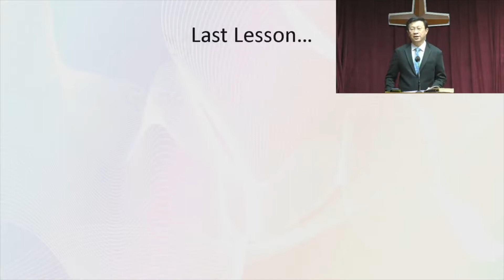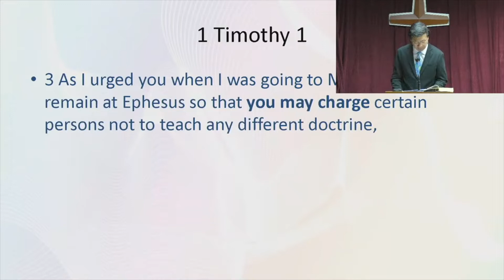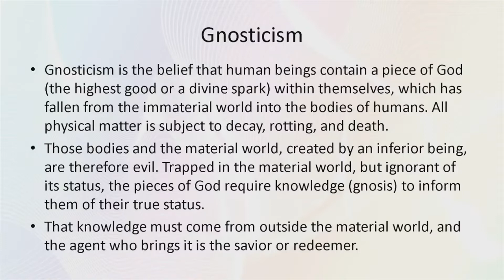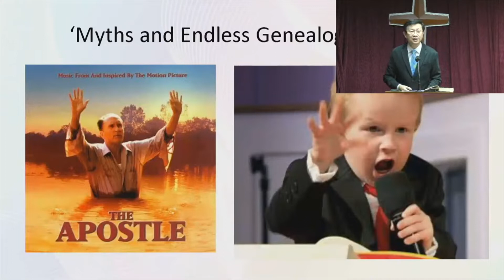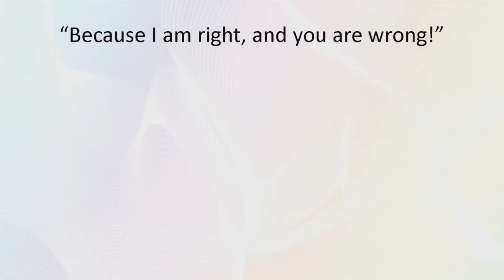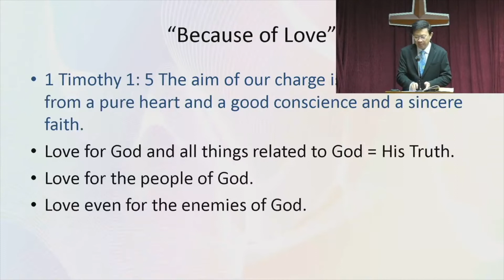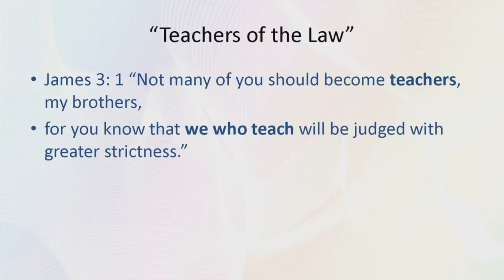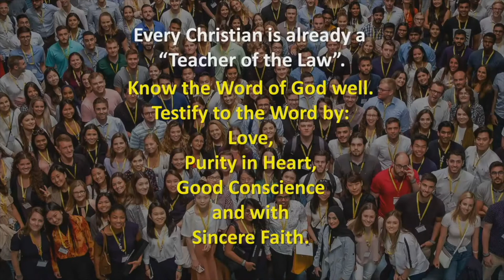27 Mar 2022, 1 Timothy 1: 3-7, "Pure, Good, Sincere" by Rev. Yong Teck Meng